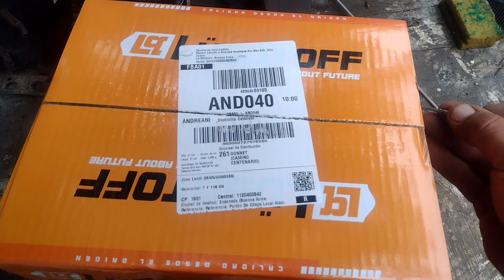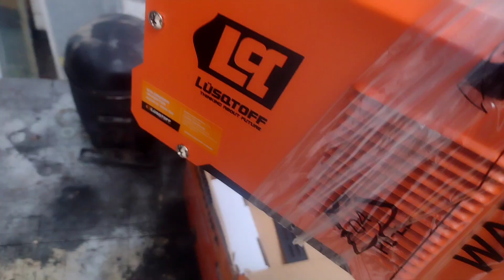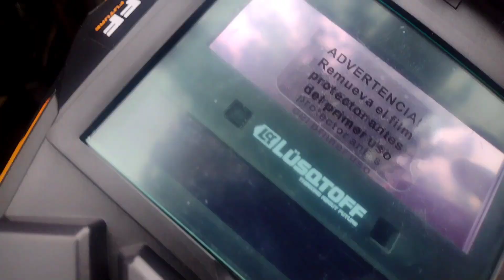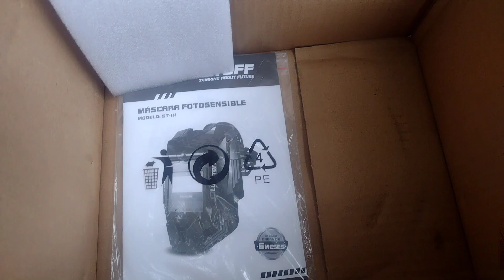COMPRAMOS una soldadora PARA motocompresores